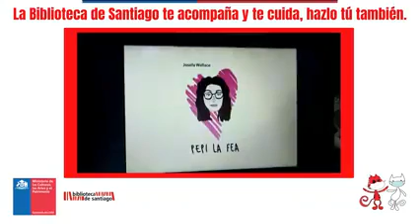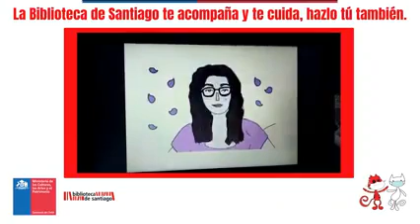Recomendación literaria: "Pepi la fea"